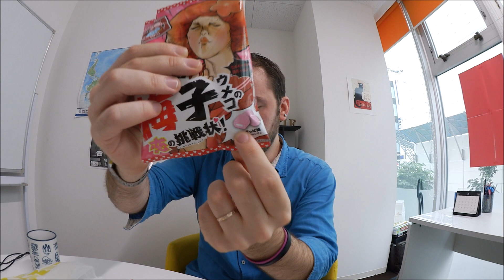JAPON Miam ! Miam ! Le PIRE BONBON JAPONAIS jamais goûté !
▶ Le Japon fou fou fou, c'est par ici !!

Konnichiwa à tous !

Dans cette nouvelle vidéo dégustation, je goûte 3 produits d'un 100 yens shop, vous savez ce sont ces magasins japonais où tous les articles sont à 100 yens. Et je crois même être tombé sur la perle rare... les pires bonbons jamais goûtés !!!

N'hésitez pas à me poser vos questions en commentaire et à partager la vidéo. Mata ne ! ^^

David, Le Japon fou fou fou